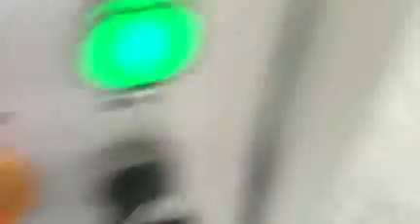paper cup making machine, china, 2-12 oz, 75 pcs/ min, 1800 kgs, 9,07,000 bdt, ziatech,01912152784,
paper cup making machine, 2-12 oz, 75 pcs/ min, 380 V, 50hz, 1800 kgs, L: 850 mm; W: 950 mm; H: 1700 mm, price = 9,07,000 tk, origin: china, imoprter: ziatech, help line: 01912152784,